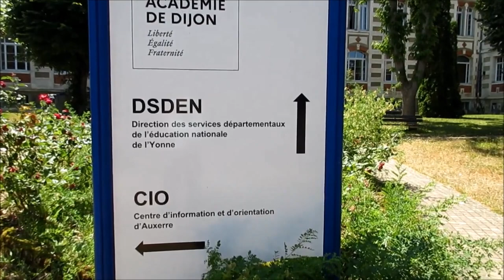Convergence - Non à la fusion des AED et AESH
Convergence - Non à la fusion des AED et AESH , le 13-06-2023